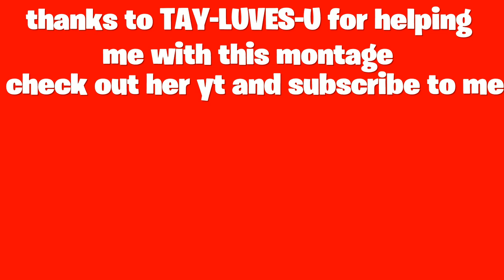Just a regular fortnite montage